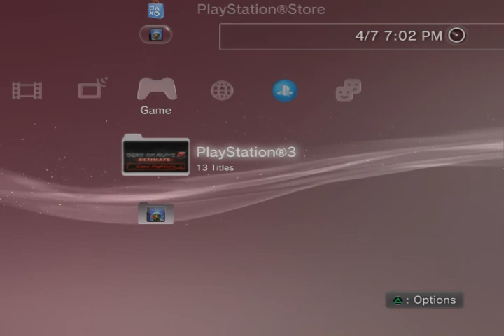EKW test video match 2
Match 2 of my wrestling online federation in the works called Extreme Killa Wrestling (EKW). This match here is part of a chapter called "collecting debts" where one of the EKW heads Nathanial Black goes to collect a debt from a man who owes the syndicate money, but tries to use flesh to get out of paying. Full story coming soon along with website for EKW coming soon.

Assassin's theme song "when the lights go out" by the black keys
Drake's theme song "Rollin' (air raid vehicle)" by limp bizkit

psn: ravx13